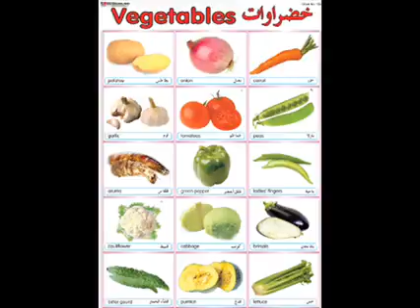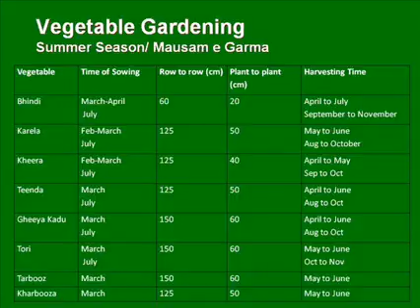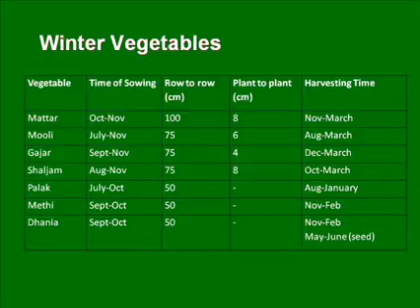Saal bhar sabziya ugaien by Dr Ashraf Sahibzada